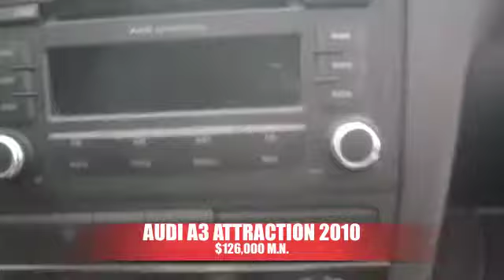Siniestrado Audi A3 2010 AutoComercia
$ 126,000.00 M.N.